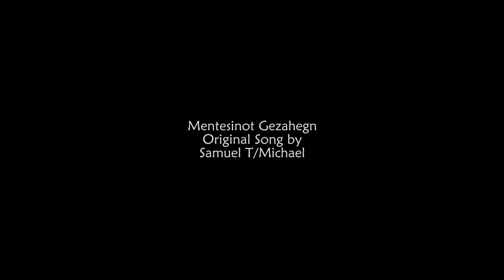"Kiber Yihunilet Le Nigusu" by Mintesinot Gezahegn Original Song by Samuel Tesfa Michael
Kingdom Sound Worship Night -  Aug 27 2020